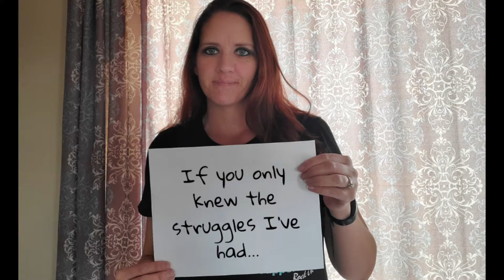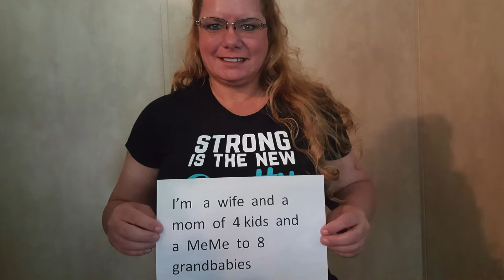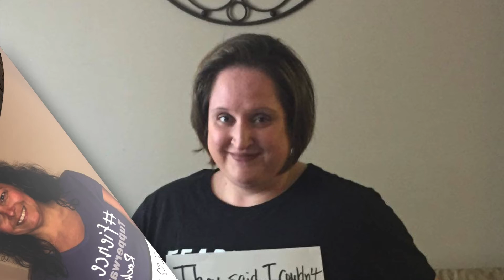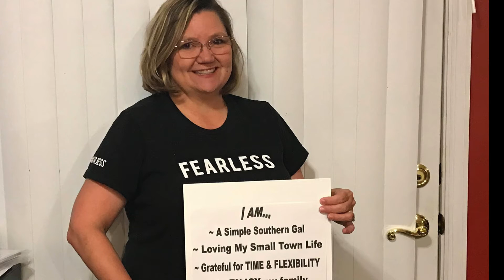FEARLESS Rock On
We are brave, we are fierce, we are strong, we are fearless and we are not alone. We are Rock On!